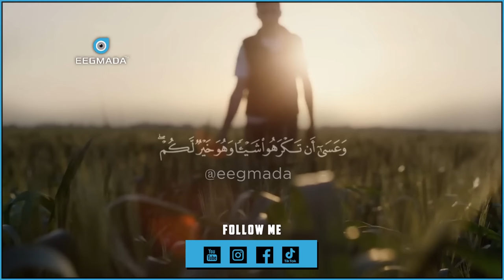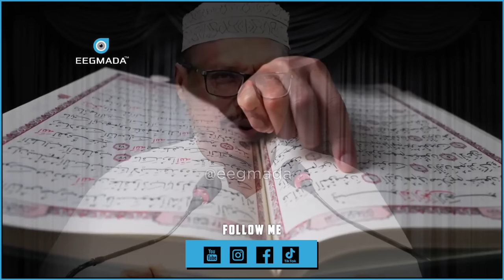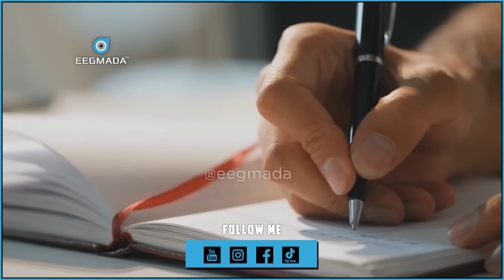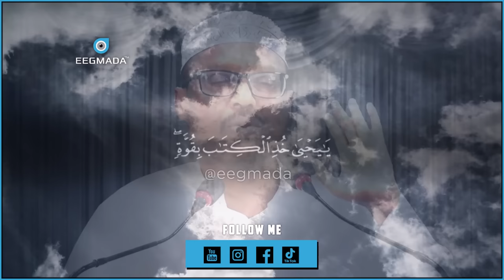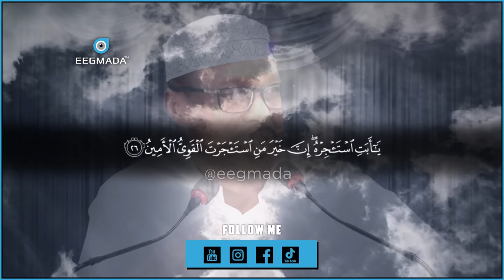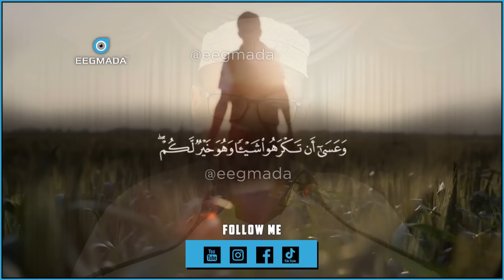Wixii Tagay Waxba kama badali kartid | dhiirigalin | Muxaadaro Qiimo badan Sheekh Mustafe | Eegmada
1) This video has no negative impact on the original works.
2) This video is also for teaching purposes.
3) It is transformative in nature.
4. Video clips were used for a very small part to help understand.
5) I only used bits and pieces of the videos to get point across where necessary.